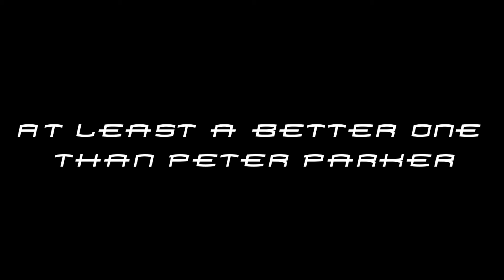Bully Maguire Celebrates New Years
He just can't catch a break.